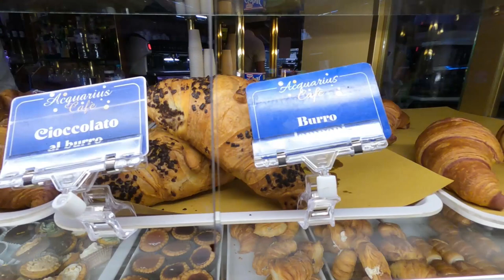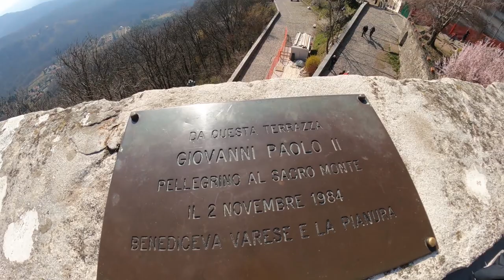SACRO MONTE DI VARESE/SUNDAY MASS//CARA MAILA ITALIA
SACRO MONTE OF VARESE
The processional way of the Sacro Monte of Varese runs along the slopes of Mount Velate, in a scenic location with stunning panoramic views on the pre-alpine lakes and the plains. The Via Sacra (Sacred Route) was built between 1604 and 1698, on the initiative of Capuchin father Giovanni Battista Aguggiari, who suggested the construction of a series of fourteen chapels that represented the sequence of the Rosary, in close relation with the pre-existing Marian Sanctuary of Santa Maria del Monte. Architect Giuseppe Bernascone, also known as "Il Mancino", designed the entire complex: the route, chapels, arches and fountains. The underlying unity and monumentality of his design made the complex the most coherent of all Sacri Monti from an architectural point of view. Many important artists from Lombardy worked at the Sacro Monte of Varese, such as the Morazzone, Francesco Silva, the Recchi brothers, Dionigi Bussola and Stefano Maria Legnani also known as "il Legnanino". In 1983, Italian artist Renato Guttuso painted a contemporary version of the Flight into Egypt on the outer wall of the chapel of the Nativity (no. 3). The upward cobblestone path ends in the small village of Santa Maria del Monte, that is characterized by its peculiar covered roads and the presence of the ancient monastery of the Romite Ambrosiane. Near the monastery it is also possible to visit the Baroffio Museum and the Pogliaghi House-Museum. A particularly evocative way to reach the Sacro Monte is through the funicular railway, built in 1909 and restored a few years ago.